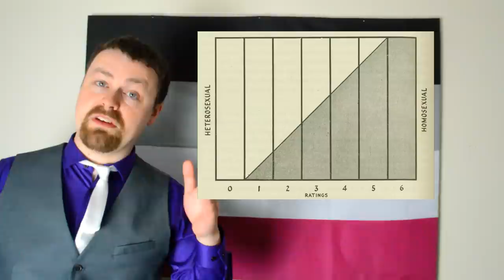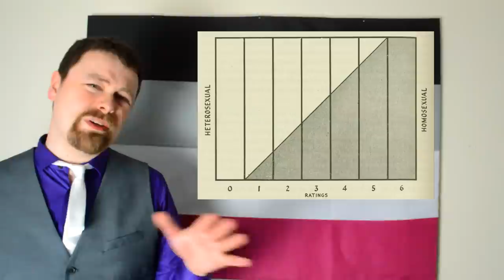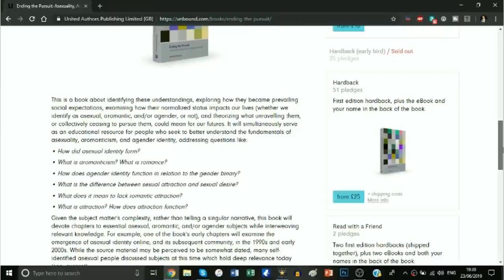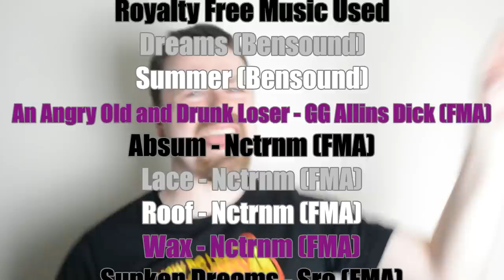Maybe You Haven't Met The Right Person Yet | An Asexual Video Essay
It's still Pride Month, it's still good.

A correction: when I mention aromantism, I should have used the aromantic flag, which is separate to the asexual one. I can only apologise.

My name is David J Bradley, and I like movies.

The main To Be Confirmed Productions output is Video Essays on film. Creature Features is a series looking at the best (and worst) of Monster Movies, like my recent month of videos all about Frankenstein. Other than that I talk about films of no specific genre like my recent video about how Trainspotting 2 uses Nostalgia.

I also do shorter review vlogs, mostly of current releases, in my series So, I Just Watched and David Double Bills.

I'm probably doing this all wrong...